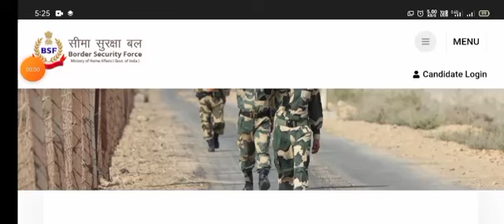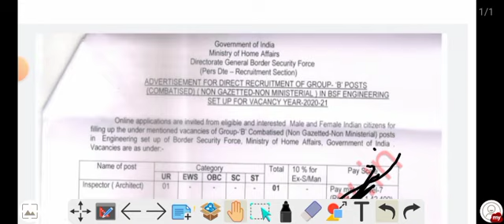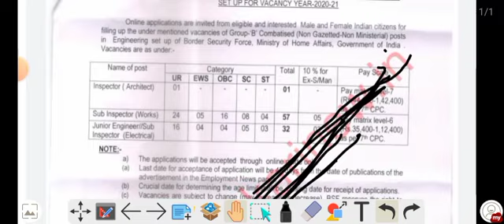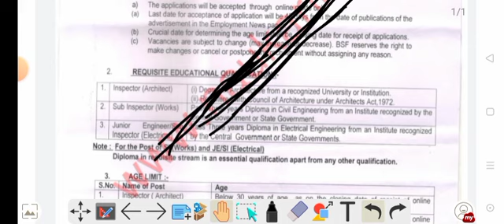BSF Group B Vacancy 2022 | BSF Group B Recruitment 2022 | BSF SI Vacancy 2022 | BSF JE Vacancy 2022